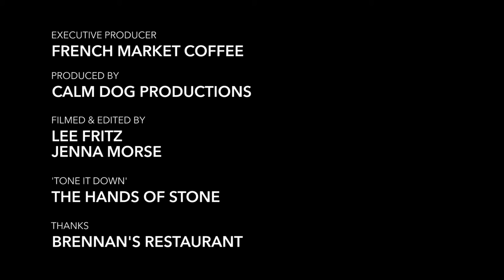French Market Coffee Inside Glimpse Series: Patrick Brennan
Patrick Brennan, chef at Brennan's Restaurant, talks to us about cooking, coffee, and the true flavor of New Orleans.